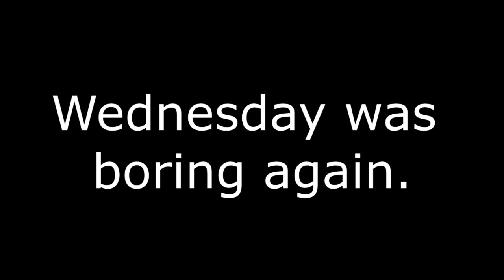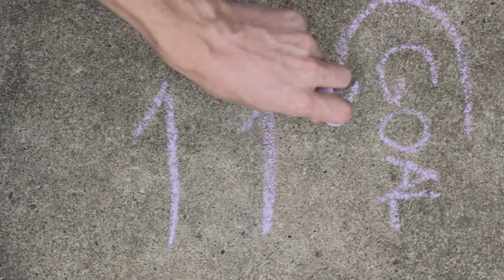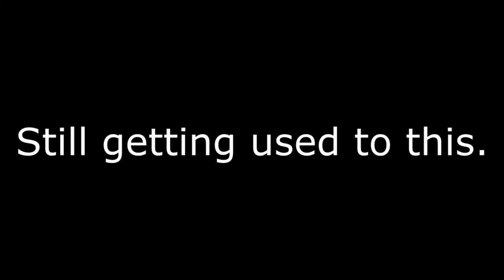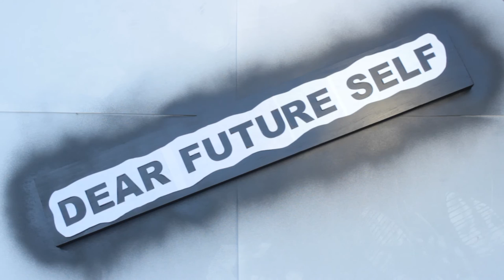GETTING A SHOT! - Learning To Vlog | Week 2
Vlog #2 is here!
four days late. Uh, yeah, sorry about that. Regardless, it's here, and I hope you enjoy it.
Thanks,
Bradley

It's really awesome getting to share my videos with the world, and you're helping do that. Again, thank you!

☛ Please respect each other in the comments, and no profanity please.
Thanks, and stay awesome! ☚

AND

AND